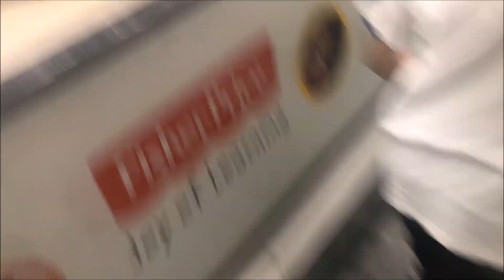ALHUSSAIN TOYS | SHOPPING WITH 2 KIDS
Shopping kasama dalawa kung alaga.

Shopping in saudi arabia LAHAT 10 AND 5 RIYAL